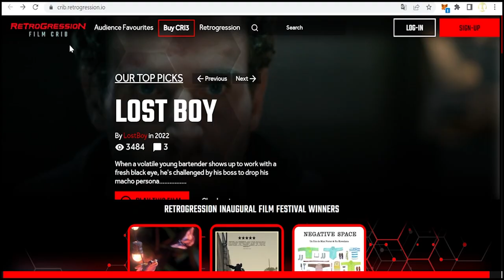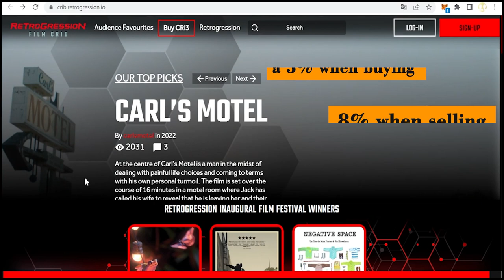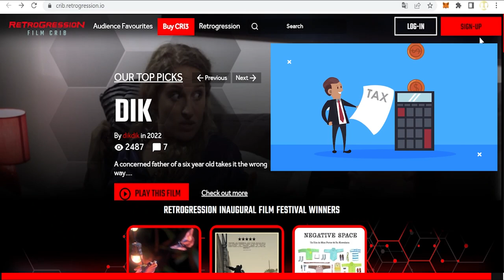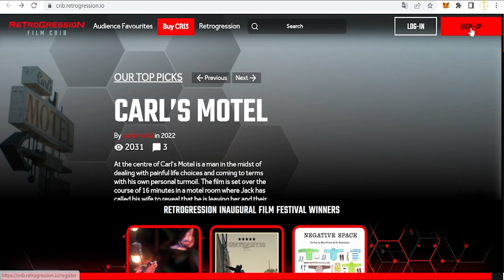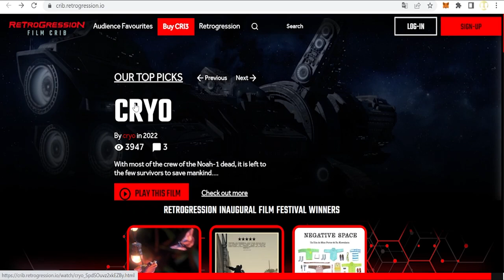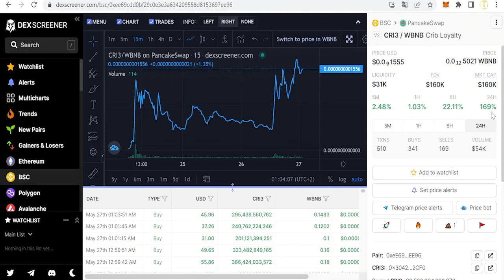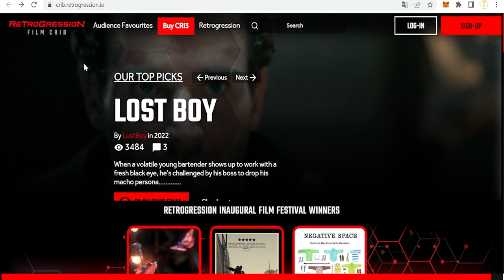FILM CRIB | Watch movies to EARN passive income | INSANE Opportunity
The Film Crib is a streaming service exclusively for short films. Earn from viewing or upload your short & earn from views.

Nothing should be interpreted as a solicitation to invest in any cryptocurrency, and nothing herein should be construed as a recommendation to engage in any investment strategy or transaction. Please do your own research before investing in any project.